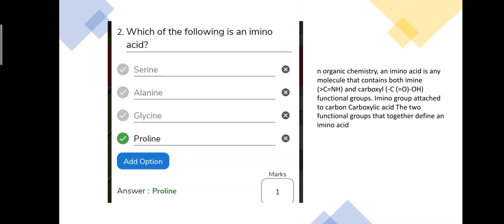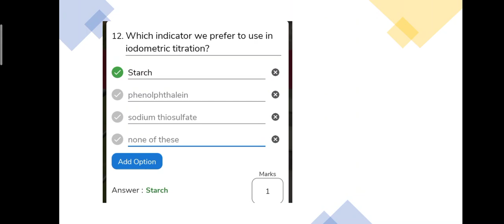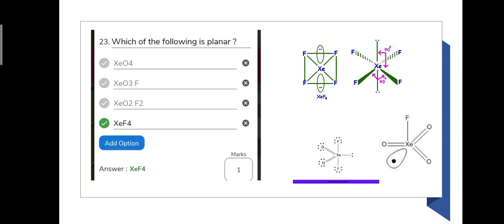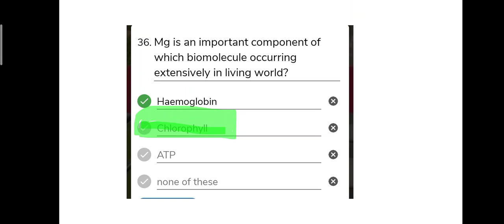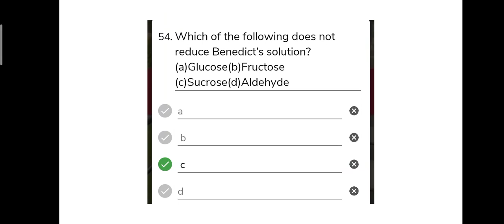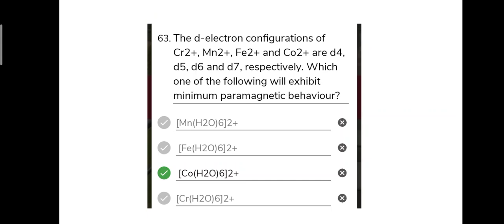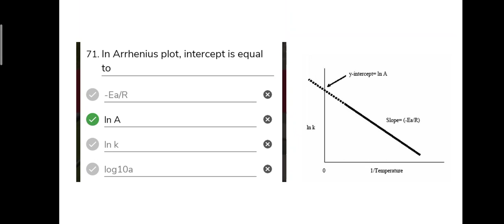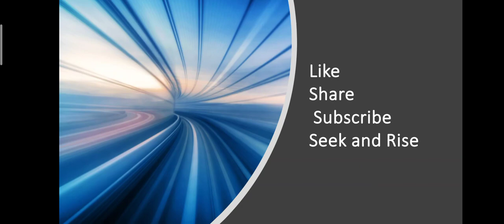ppsc lecturer Chemistry 2023|Full paper Discussion|Most Important Mcqs lecturer Chemistry Revision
🌸Mock Paper 1-

ppsc lecturer Chemistry 2023 Full length paper :1 Discussion| Mock Paper ppsc lecturer Chemistry

🍀2015'2017' and 2020 past papers are shared on story highlights of my Instagram

🌸research Assistant jobs 2022 in environmental protection department...
it's syllabus and recommended websites are shared in this video.
research assistant test questions...

 important websites and books you can download from here👇

🌸 🌸🌸Environmental chemistry special Books

1-Enviromental chemistry shared in community post 👍
by Stanley manahan
2- Comprehensive Approach to Environmental chemistry

🌸🌸🌸🌸websites .

websites

🌸🌸🌸🌸Books

Links of Important books for ppsc preparation is here.

Analytical Chemistry, Seek and Rise

Test Your chem, Seek and Rise

Spectroscopy Pavia, Seek and Rise

🌸🌸🌸🌸Practical book , Seek and Rise 👍

Organic BS Bahal

🌸🌸🌸🌸Practice Test And videos .

All  Chemistry test candidates can attempt these mock papers and quizes from the link given below to evaluate your preparation 👍 Share with your chemistry fellows

Full length Chemistry Paper 2-

Complete physical chemistry revision Quiz

 Analytical Chemistry Quiz